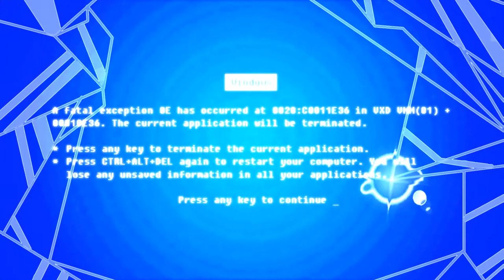The Sword in the Rock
An animation project for college, so yea.

Pixily actor :P :KrazyKamron
Animator: Yours Truly